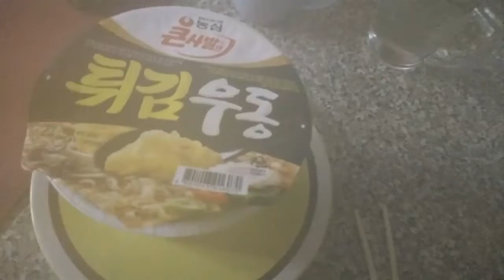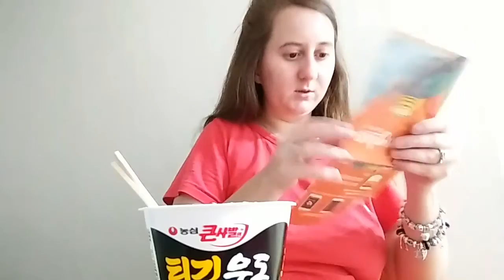How RBC VISA "protection" ruined my vacations in Seoul April 2016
Because of my bank's new protection system, i couldn't retrieve money at any ATM machine in Seoul and I was left with 72 WON that i had kept from my previous trip